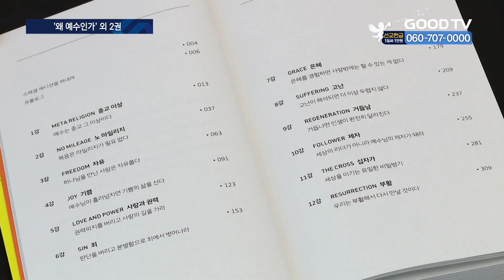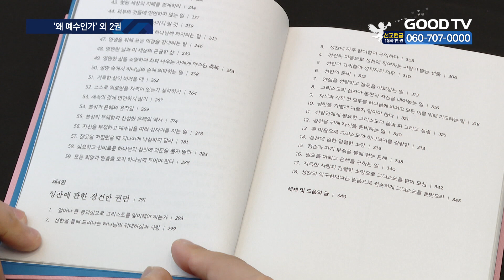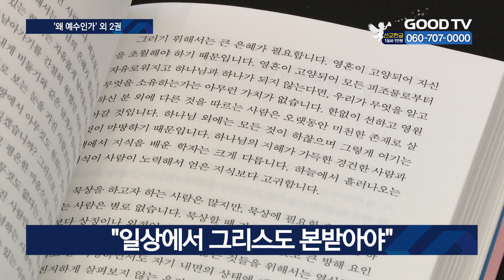새해 신앙계획, 잘 지키고 있나…일상 속 실천법은? [GOODTV NEWS 20240129]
[앵커]
힘차게 새해를 맞이한 지도 벌써 한달이 지나고 있습니다. 지난 한달을 돌아봤을 때 여러분들은 계획을 잘 실천하고 계신가요? 2024년 첫 달을 마무리하는 시점에 신앙을 잘 지켜왔는지, 또 어떻게 실천해야 하는지 방향을 제시해 줄 신간들이 나왔습니다.

[기자]

불교 집안에서 태어났지만 회심하고 결국 목회자까지 된 저자 조정민 목사는 신간 ‘왜 예수인가’를 통해 크리스천이 된 과정을 전합니다. 일상에서 성경공부를 하며 “성경이 답”이라는 결론에 도달하는 과정을 총 12강에 걸쳐 구체적으로 전합니다.

저자는 “크리스천의 일상 속 예수는 꿈을 이뤄주는 수단이 되는 경우가 있다”고 지적했습니다. 그러면서 “예수는 수단이 아닌 목적이 돼야 한다”고 강조했습니다.

[  조정민 담임목사 / 배이직교회 : 우리는 예수님의 꿈을 이뤄드리기 위해서 그리스도인이 되는 것이죠. 그런데 수많은 사람들이 예수님을 통해서 내 꿈을 이루고자 합니다.  ]

저자는 책을 통해서도 “크리스천은 일상에서 예수가 중심인 삶을 살아야 한다”고 전합니다.

성경 잠언은 일상생활에서 어떤 행동이 지혜로운지 제시한 ‘조언서’입니다.

‘특강 잠언’은 저자가 연구 자료를 바탕으로 잠언을 해석해 ‘어떻게 살 것인가’에 대한 답을 내놓은 책입니다. 잠언을 처음 기록한 히브리어와 헬라어를 분석해, 원문 그대로의 뜻을 제시해 줍니다.

영국 더럼대학교에서 구약학 박사학위를 받은 저자는 “일상에서 여호와에 대한 온전한 믿음을 실천하는 것이 잠언의 핵심”이라고 강조합니다.

15세기 수도원에서 수도사들의 훈련 지침서로 사용됐던 ‘그리스도를 본받아’가 현대인의 일상생활에도 적용될 수 있도록 번역 출간됐습니다. 책은 그리스도를 본받는 삶이란 무엇인지, 또 어떻게 행동해야 하는지에 대한 조언을 114가지로 나눠서 전합니다.저자는 아그네텐베르크 수도원에서 92세로 소천하기 전까지, 평생을 성경 필사와 저술에 전념했습니다. 그는 책을 통해 “일상에서 그리스도를 본받기 위해 헌신하는 사람이 지혜로운 사람”이라고 강조했습니다.

GOODTV NEWS 장현우입니다.

* 방송시간
 GOODTV NEWS

● 본방 : 월 ~ 금요일 21:50
● 재방 : 화 ~ 금요일 06:50  /  토요일 06:00
● 삼방 : 화 ~ 금요일 12:00   /  토요일 14:00

* 시청방법

- IPTV: KT Genie TV 234번, SKB Btv 293번, LG U+ 273번
- 위성TV: KT 스카이라이프 186번
- 케이블: Btv 케이블 224번, LG헬로비전 289번, 딜라이브 303번,